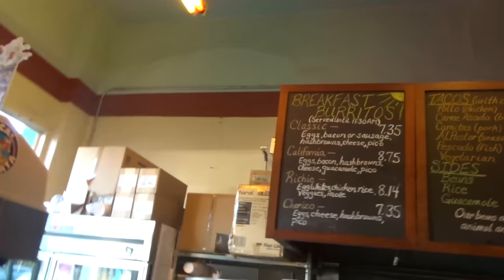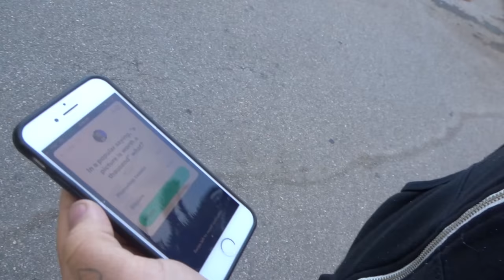BIGGEST BURRITO EVER !?! | SheaALLDAY_053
HEY friends! We headed over to Holy Guacamole for a celebratory cane asada burrito and let me tell you, IT WAS HUGE!!!

Shea Lewis is an entrepreneur, stuntman, champion mixologist, amateur photographer and videographer creating daily content in Los Angeles and occasionally from other cool parts of the world.

Cocktail Books

Cameras I use to make things:
Sony A7sii
Sony a6300
Sony a6600
Sony RX100V
GoPro Hero 9 black
Iphone 12 pro Max
Snapchat Spectacles

Lens I like to use:
16-35mm GMaster
ND Filters

Other thing I use to make the other things better:
iPhone Lens
Memory Card
Rode PODcaster
PODcast Mic
Edelkrone HeadOne
Edelkrone FlexTilt Head2
Edelkrone Slider
Manfrotto Tripod

Editing:
MacBook Pro 16in
Apple iPad
Adobe Creative Cloud

“Home Bartender to Pro Bartender.  Earn an extra $5k-$10k per month.”

Welcome to Mixology Flaired University.  Hey everyone,  Let me be honest.  You’re not going to recognize our face but, you might recognize our hands from some of the stunts we have done on some of your favorite major networks like ABC, Hulu and Netflix (yes, that’s us in the daisy dukes!) where we were blessed to work alongside amazing actors and help them to become camera-ready bartenders in 1 day or less.